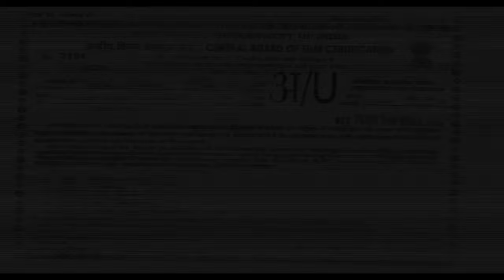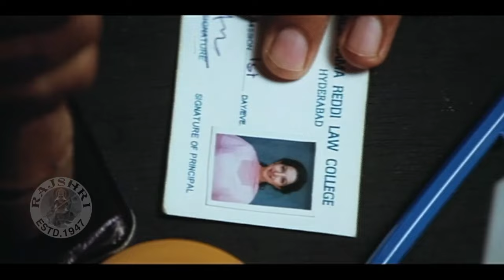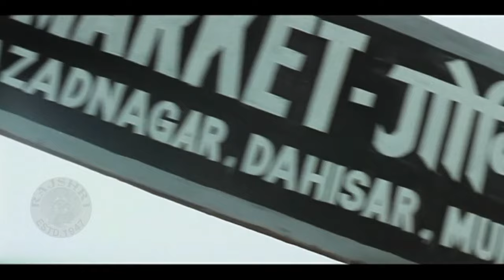तुमने मुझसे शादी क्यों नहीं की, एक पल में पराया कर दिया - Sushmita Sen New Hindi Full Movie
Watch Sushmita Sen Best Hindi Full Movie  Aaghaaz (2000).
Starring : Sunil Shetty, Sushmita Sen, Johnny Lever, Gulshan Grover, Namrata Shirodkar, Suman Ranganathan, Anupam Kher, Asha Sachdev.
Director : Kamlesh Pandey
Producer : D. Ramanaidu